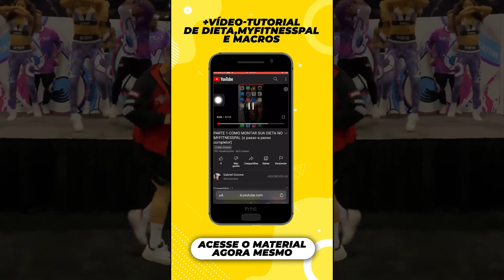JORLAN:TODO DIA ME PEDEM OPORTUNIDADE...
0:27 COMEÇA ✅

FORMULA DA HIPERTROFIA NATURAL, COMECE HOJE MESMO UM PROGRAMA DE TREINOS E DIETA QUE TE FARÁ CRESCER TRINCADO!

SHITS CRAZY 🍪